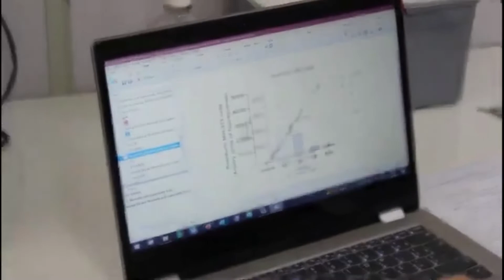FICIENCIAS 2021 - I MOSTRA UNIVERSITÁRIA - Laboratório de Patologia Molecular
Participantes: Josi de Melo, Luca Kiichi Suzuki Trancolin, William Capellari Fumegali
Instituição: UEL